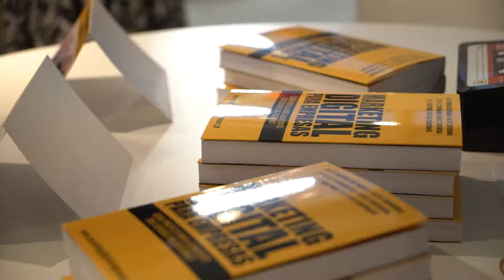Free Stock Footage